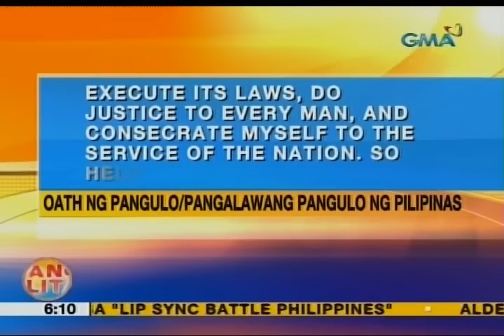UB: Panunumpa ni Duterte, magiging simple at maikli